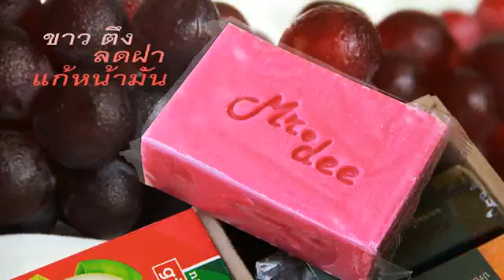รายการ ชีพจรการเมือง' พบกับ คุณโด่ง อรรถชัย อนันตเมฆ ดำเนินรายการ คุณมิดไนท์ซัน 17-10-2560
รายการ ชีพจรการเมือง' พบกับ คุณโด่ง อรรถชัย อนันตเมฆ ดำเนินรายการ คุณมิดไนท์ซัน 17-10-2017